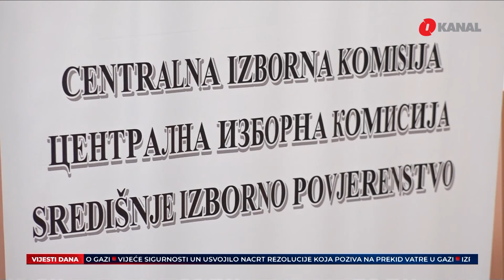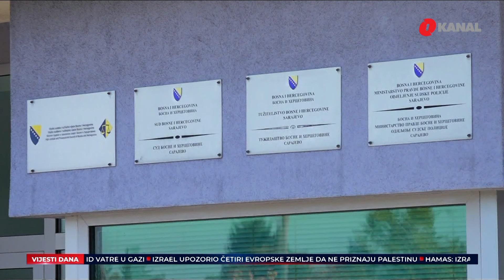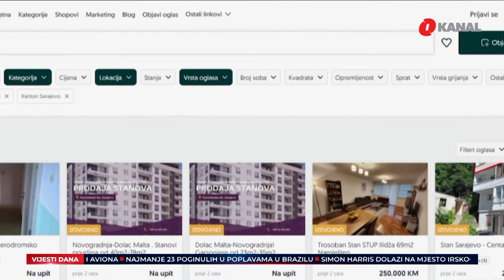Vijeće EU produžava režim sankcija / Cijene nekretnina u BiH astronomske - O Dnevnik 25.3.2024.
Iz večerašnjeg izdanja Dnevnika O kanala izdvajamo:

- Čelnici skupštine NATO-a predložili davanje statusa kandidata za BiH. EU zadržala spremnost sankcionisana u našoj zemlji.

- Čelnici Trojke govorili o uspjesima na EU putu. Nakon samohvale, vratili se u realnost - pravi posao tek predstoji.

- Cijene nekretnina u BiH astronomske. Istraživali smo mogućnosti pada cijena stanova.

Pratite nas na podcast platformama:
Apple Podcasts:

Amazon Music: